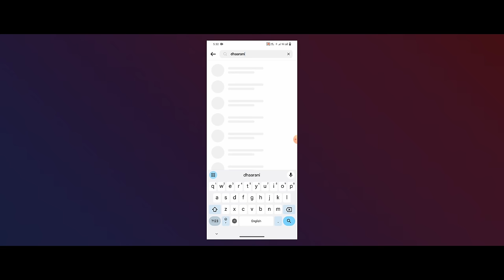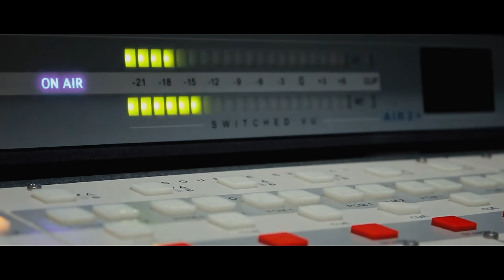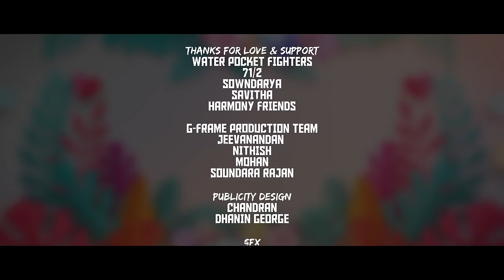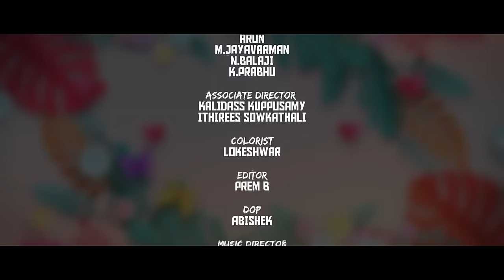Nitham Oru Kaadhal 💙 | Akshay Kamal | Fouziee | Akshathaa Ajit | Tamil Short Film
Production
Kutty Story @iamkuttystory

Producer
Vecham Karthik

Channel Head
Manjunath @iammanjunathan

Presented by
Think studio @thinkstudio.co.in

Executive Producer
P Balasubramanian @p.bala_subramanian
Nirmal Kumar @angrybuddha09
S Gowtham @mr_pattikaattan

Giriprasath @giri_prasath_37

Cast
Dhaarani as Fouzee @iam.fouzee
Surya as @the_akshay_kamal_
Jeni as @akshathaa_ajit
RJ Vishnu as @vishnu_chandrashekar_
Devanathan as @roshan_actor

Cinematographer
Abishek @abishek_cinematography

Music Director
Dharsan Ravi Kumar @dharshanravikumarmusic

Editor
Prem B @prem.b_editor

Lyrics
GKB

Singer
Lakshmikanth
Dharsan Ravi Kumar

Publicity Desinger
Chandran @storyboardchandran
Dhanin George @dhanin_george_.x

DI
Lokeshwar @flylokesh

SFX
Jeeva Aadharsh

Makeup
Rathi @rathis_azhagupattarai

Subtitles
Salesh Dipak Fernando @saleshwrites

Background vocals
Shanmugapriya M S
Dubbing
RA2 Studios

Dubbing Engineer
Keshavan siva

Direction Team
Kalidass @kalidass57
Ithirees Sowkathkali @ithirees_sowkathali
Panner Selvam @selva_m57
Arun @iamarunnn_
M Jayavarman @mjayavarman___135
Prabhu @prabhuflimcutz
Balaji

Production Team
Mohan @mohanthanin
Nithish @nithieshkumar_kmn
Jeevanandan T
Soundar Rajan